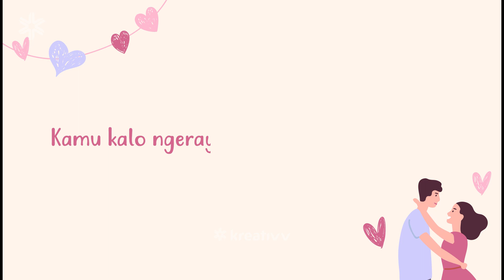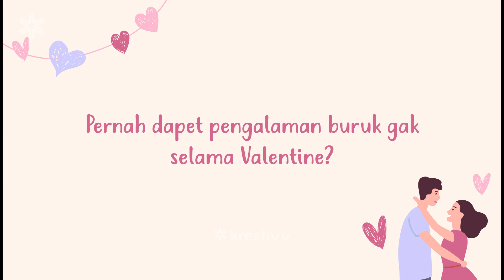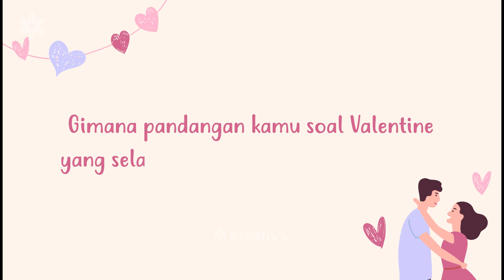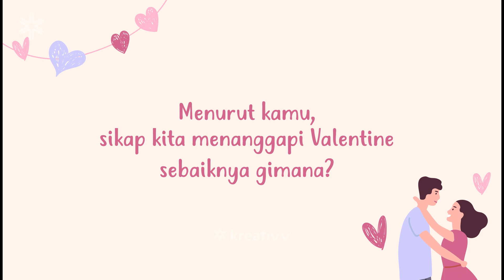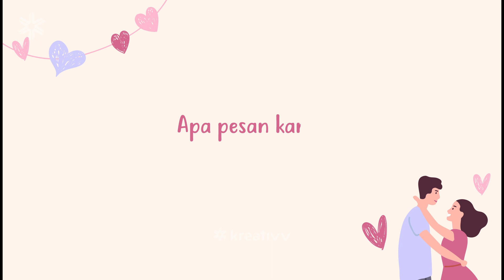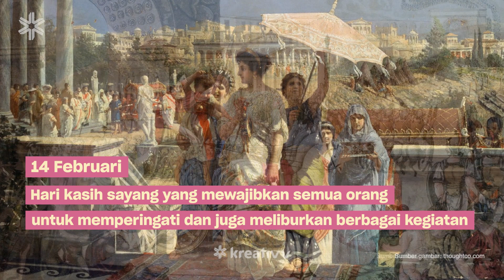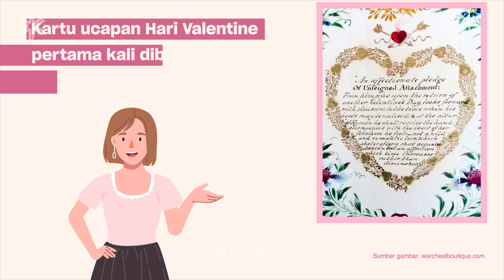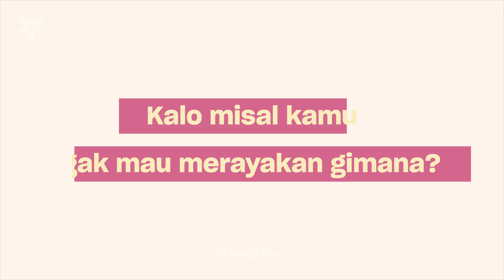Makna Valentine Menurut Kamu - Perlu Gak Sih Kita Raya'in di Indonesia?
Valentine - Hari kasih sayang yang punya banyak kontroversi. Tiap orang punya cara yang berbeda-beda buat mengungkapkan kasih sayang. Gimana sih cara temen-temen kita merayakan Valentine? Dan gimana yaa pendapat mereka tentang makna valentine itu sendiri?

Meskipun Valentine memang jadi perayaan yang kontroversi, tapi mau merayakan  atau enggak, balik lagi ke pribadi masing-masing ya, GenK. Kita hargai pendapat masing-masing orang yang pastinya beda2.

Sekarang kita cari tau yuk, gimana sih asal mula valentine, dan apa kata mereka tentang Valentine ❤️

Follow Kreativv Yuk!